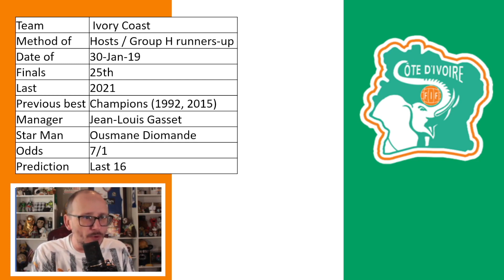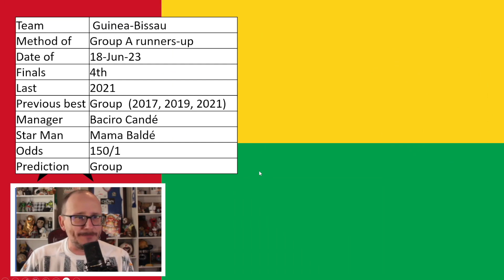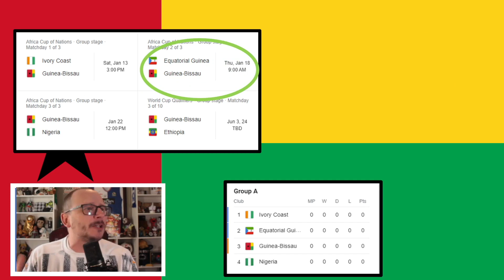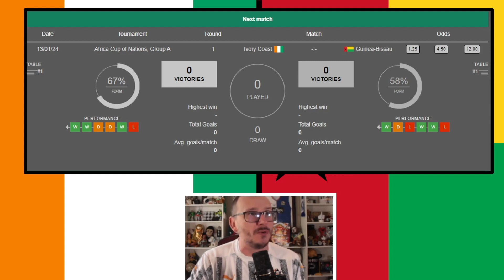2023 Africa Cup of Nations - Côte d'Ivoire vs Guinea-Bissau - Match Preview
The 2023 Africa Cup of Nations Cup kicks off this week and in this video we preview the match between Ivory Coast vs Guinea-Bissau in group A.  Who do you think will win?